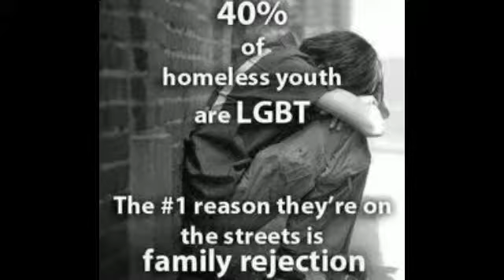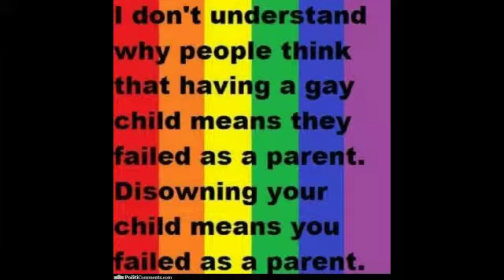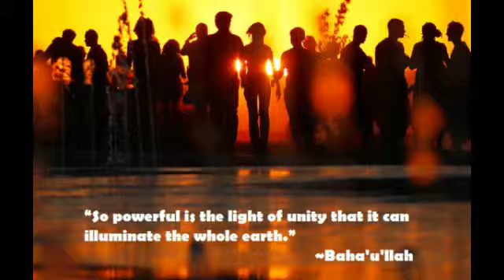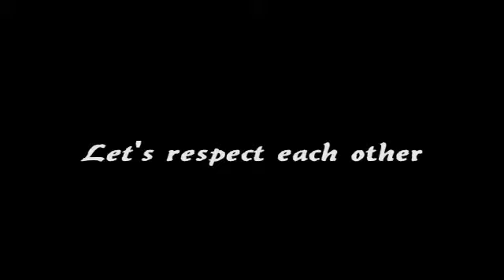Good Ole Days